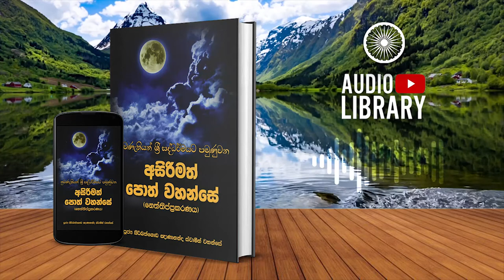3.1.6 චතුබ්‍යුහ හාර විභංගො | නෙත්තිප්ප්‍රකරණය | Neththippakaranaya ( AudioBook )